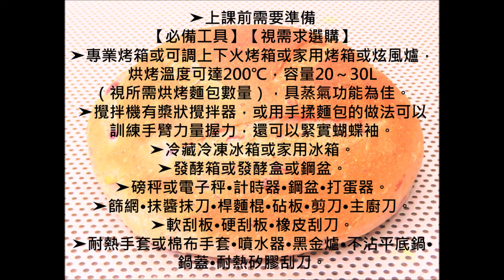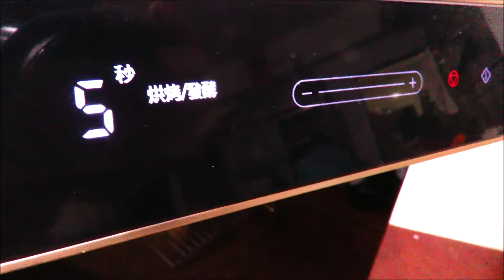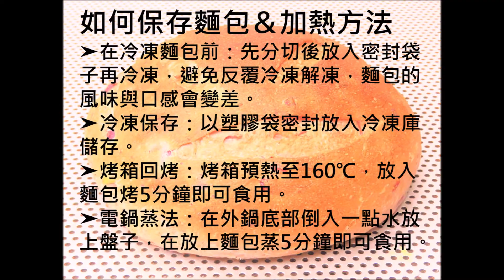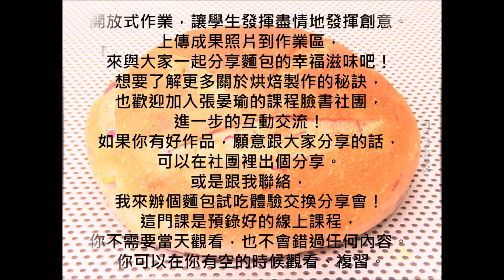零基礎初體驗【手揉歐式麵包上課了】線上課程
零基礎初體驗【手揉歐式麵包上課了】